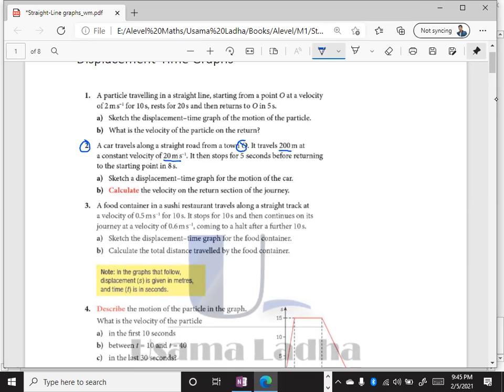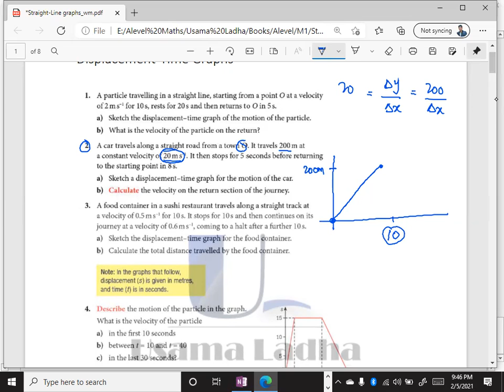M1 Maths-Straight Line Graphs 2- 5 feb 2021